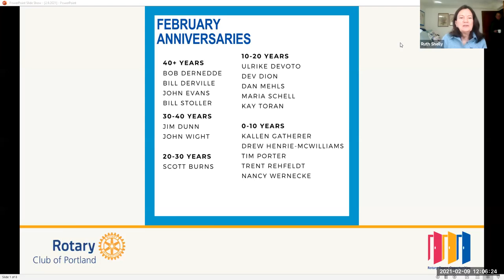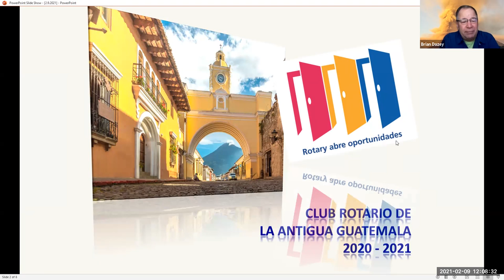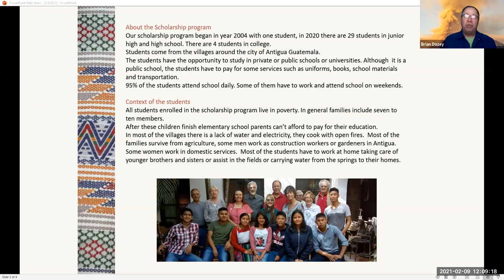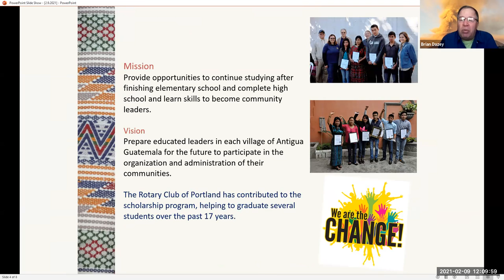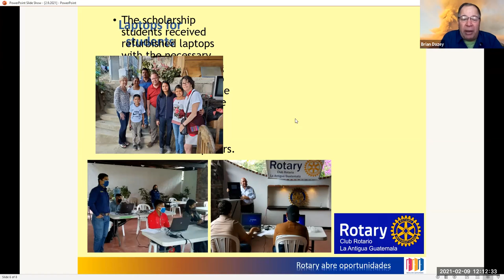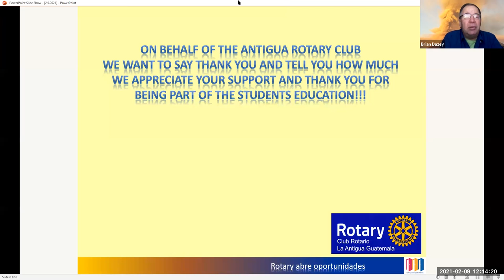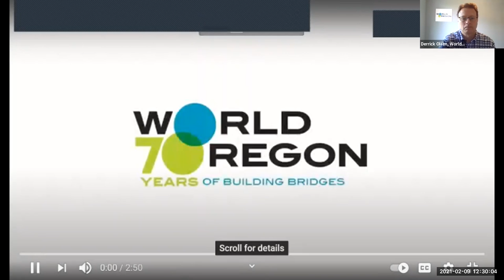Rotary Club of Portland Weekly Meeting, Tuesday, February 9th - Derrick Olsen